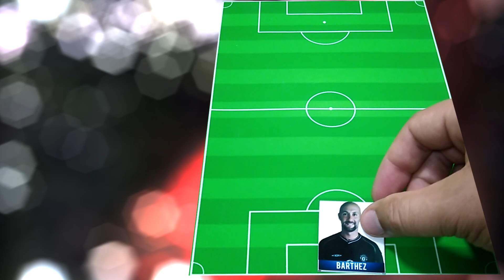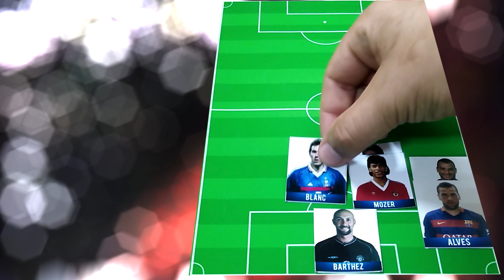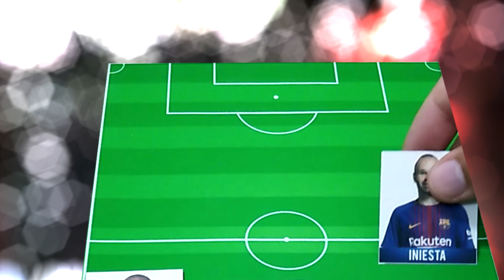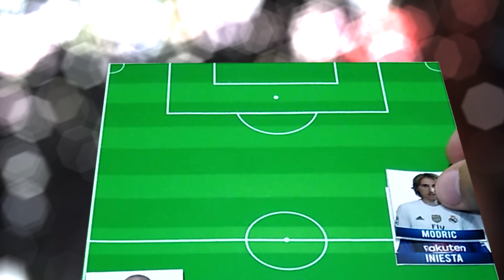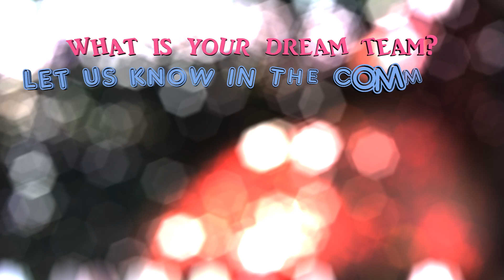Zinedine Zidane's Amazing Dream Team with 17 players [All-Time Squad of Real Madrid Manager]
Real Madrid manager Zinedine Zidane has picked his dream squad made up of ex-teammates and other football stars. What is your dream team?